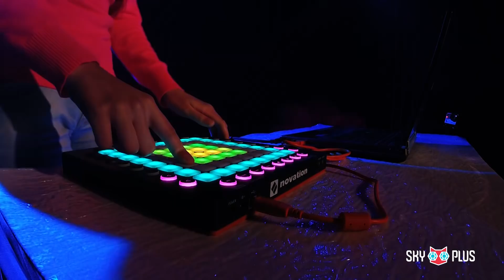Dino Shadix - Moment With You (LIVE) | Sky Plus Sügishitt